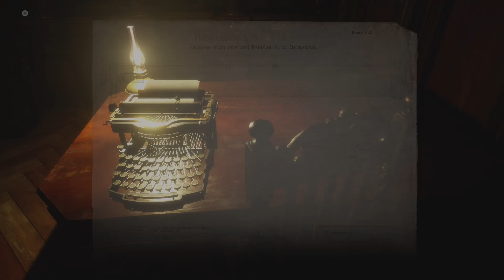RESIDENT EVIL VILLAGE XBOX ONE GAMEPLAY #3: AS VAMPIRINHAS PARTE 2